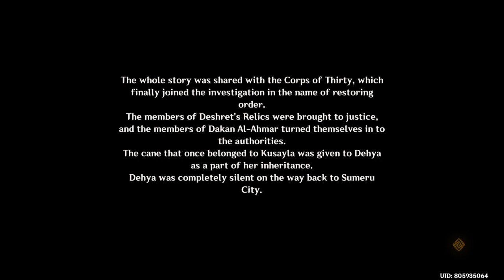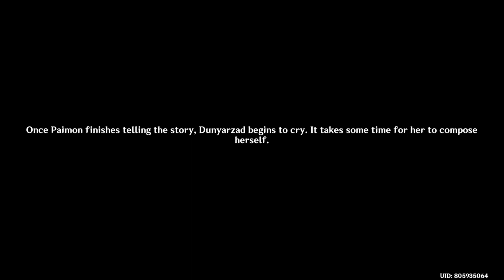Genshin Impact - Dehya Story Quest - Part 4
Part 4 - Dehya Story Quest with Taglish (Tagalog and English) commentary

Dehya, the Traveler and the last followers of Kusayla head for the hidden place where Deshret's Relics are, and to finally end their subterfugal reign. The place has many traps, but in the end, Dehya comes face to face with their leader, Mishal, for a final battle.